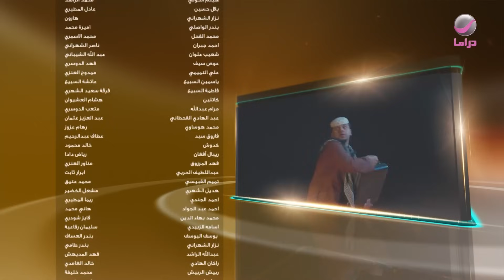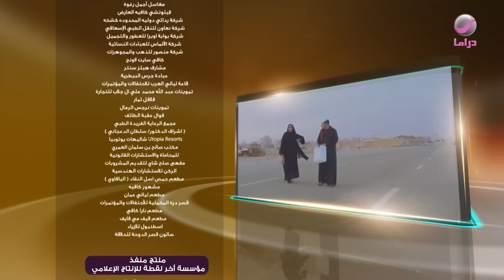شباب البومب 11 - الحلقة 5 - الصياهد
في هذا الجزء من المسلسل يتناول العديد من القضايا التي تهم الشباب سواء كانت قضايا (اجتماعية، اقتصادية، ترفيهية أو حتى صحية) طارحا مجموعة من الحلول لتلك القضايا والمشاكل في شكل كوميدي وتراجيدي.

طاقم العمل:  فيصل العيسى ، علي المدفع،  سليمان المقيطيب ، محمد الدوسري ، مهند الجميلي و  شبيب الخليفة